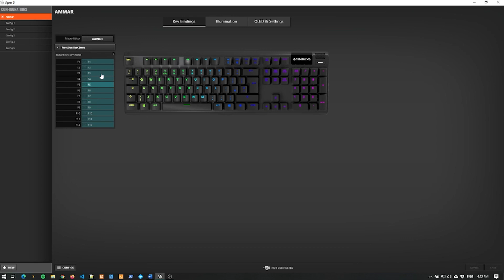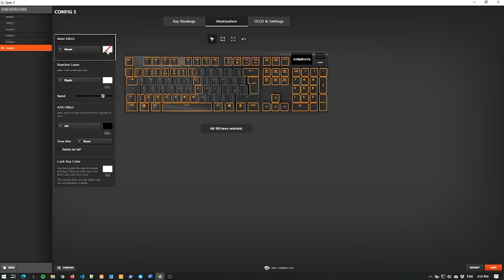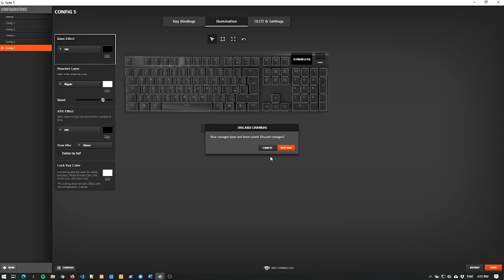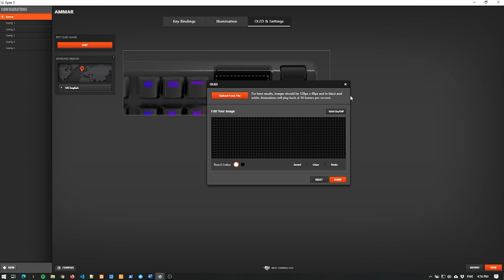🔥🔥 كيبورد ميكانيكي رخيص من ستيل سيريس مراجعة كاملة ل APEX 5 🔥🔥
بحلقة اليوم لح نعمل مراجعة تفصيلية لكيبورد الالعاب ابيكس 5 من ستيل سيريس ويلي بيمتلك أزرار هايبرد ميكانيكية
أزرار هايبرد ميكانيكية زرقاء بصوت عالي
شاشة أوليد لعرض مجموعة من المعلومات المفيدة كدرجة حرارة المعالج او كرت الشاشة
الطبقة العلوية من الكيبورد مصنوعة من الألمنيوم
تحكم كامل بالإضاءة

روابط ذات صلة
👤 حسابات ارك تك على شبكات التواصل الإجتماعي